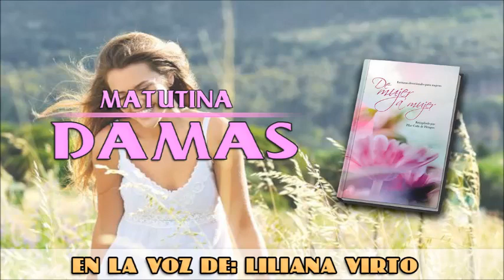Matutina de Damas: Lunes 21 de julio del 2014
PROSPERIDAD EN LAS DIFICULTADES

"Para que te acuerdes y te avergüences, y nunca más abras la boca, a causa de tu vergüenza, cuando yo perdone todo lo que hiciste". Ezequiel 16:63.

Después de doce años de trabajar en el ministerio con mi esposo, siento que muchas cosas en mí han cambiado. Algunas, por las experiencias vividas, y otras por las experiencias de los que me rodean. El año 2010 había pasado con muchas pruebas. Además de cumplir con el trabajo propio de la esposa de un ministro, enseñaba en uno de nuestros colegios. Recibía un sueldo muy bajo pero me sentía feliz de poder hacer algo que me gustaba mucho, como la docencia.

Un día, una colega me preguntó cuánto ganaba. Cuando le respondí, me dijo: "¡Eso es injusto! ¿Cómo una profesora con tanta experiencia como tú puede estar contenta con ese sueldo? Las docentes que no tienen tu experiencia ganan lo mismo o más que tú". Después de aquella conversación me sentí triste y preocupada, y pensé que quizá no valoraban mi trabajo, o se aprovechaban de mí considerando que por ser esposa de pastor debía trabajar gratuitamente.

Después de meditar y orar fui a hablar con el administrador del colegio, pero salí mucho peor y confirmé mi presentimiento. Además, me dijo: "Algunos padres se han quejado de tu trabajo". Lloré mucho y me desanimé. Le pedí a Dios que me ayudara. Mi esposo me animó para seguir adelante. Mi primera reacción fue dejar todo, pero sabía que mi trabajo era necesario y seguí haciéndolo como siempre lo había hecho: de la mejor manera, porque lo hacía para el Señor.

Dios me dio mucho más que un sueldo. En diciembre, la institución y los padres evaluaron el trabajo de cada docente. ¡Qué sorpresa me llevé cuando fui condecorada como la mejor profesora del año! Tiempo después, volví a ver a aquel administrador y para ese entonces se mostraba avergonzado. Hablamos cristianamente y comprendí que todos los seres humanos nos equivocamos. El Señor nos ayudó a ambos, pues él siempre nos da otra oportunidad.

Querida amiga, sin duda nos encontraremos con gente que tratará de derribar nuestra autoestima y hacernos sentir mal, pero si caminamos con Jesús los falsos testimonios quedarán en evidencia. Él se encargará de hacer justicia.

Katty Chug de Alvarez, Perú

Narrado por: Liliana Virto
Por: Pilar Calle de Hengen